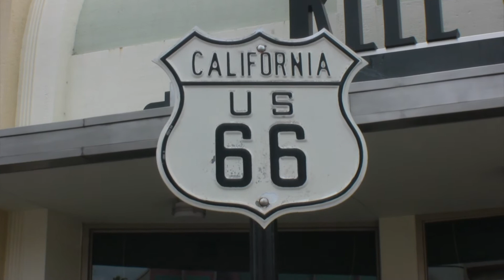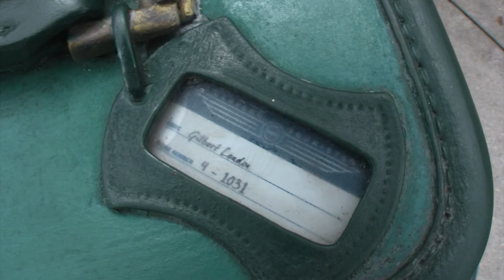Did you Know Series - Episode 3 - Route 66 and the Tower of Terror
In this series, we look at some of the smaller details you may have not noticed at Disney Parks.

Each week, we'll bring you short episodes that highlight a particular detail that you may have overlooked.
Let us know if you would enjoy a series like this.